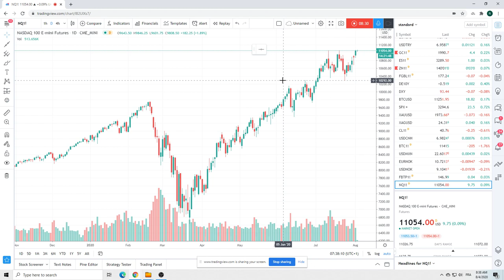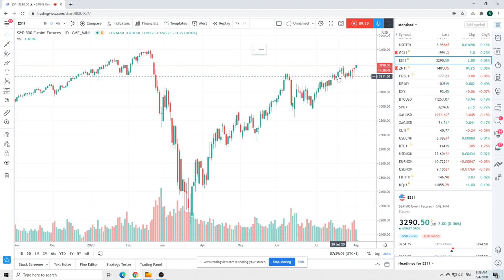Forex Trader's Morning Call 04Aug20 [AUDUSD, EURUAD, AUDJPY]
still Summer markets
AUDUSD getting short
EURAUD 'must trade' levels
AUDJPY interesting
USDJPY a little stubborn
USDZAR move up?
Gold bid
SPX 3333
BTC/Bitcoin